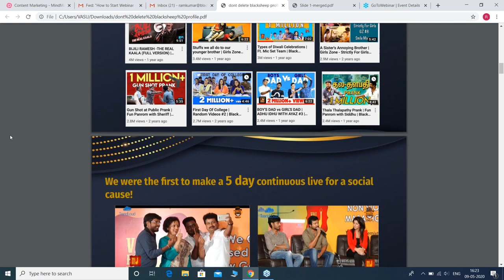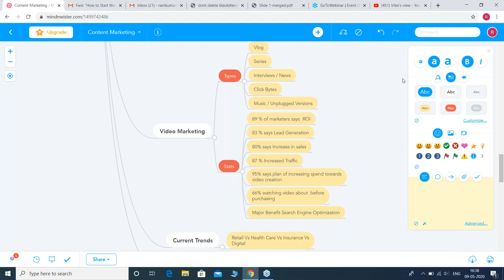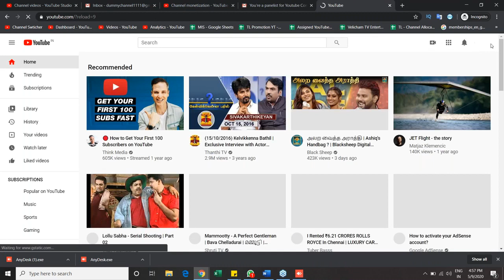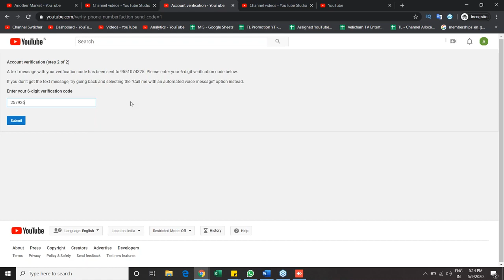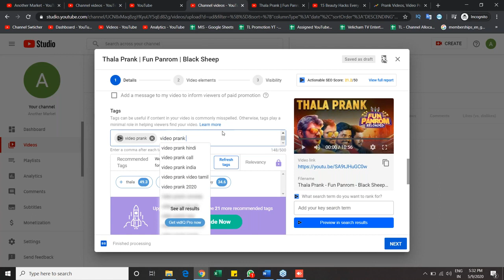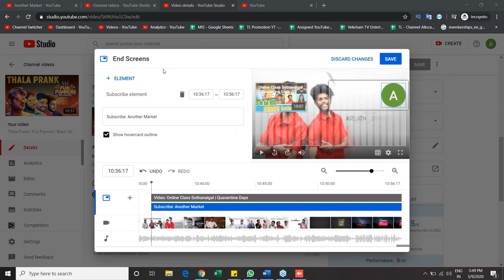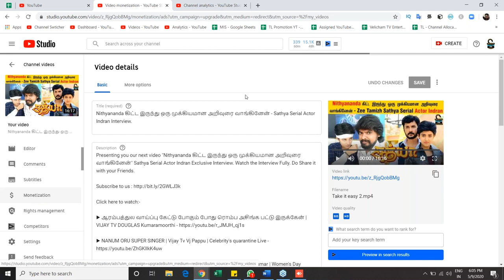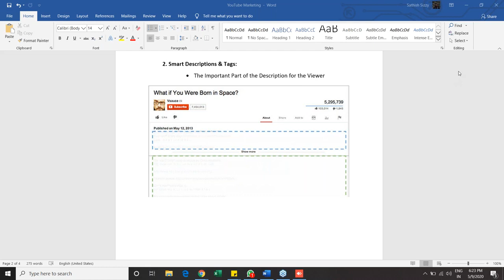Youtube Content Marketing & SEO Techniques | Alice Blue